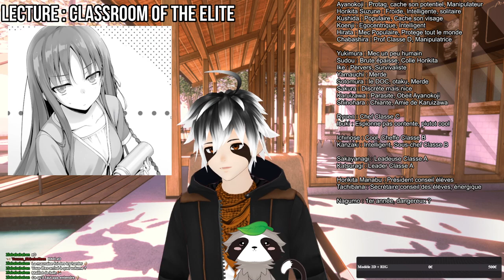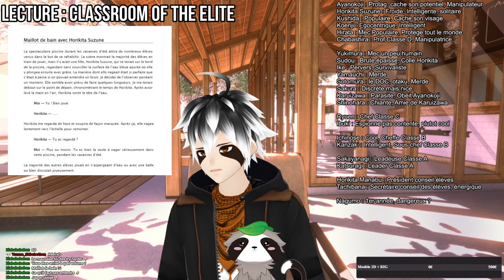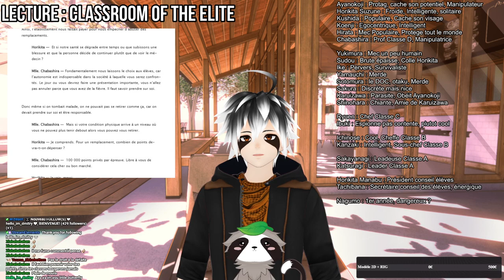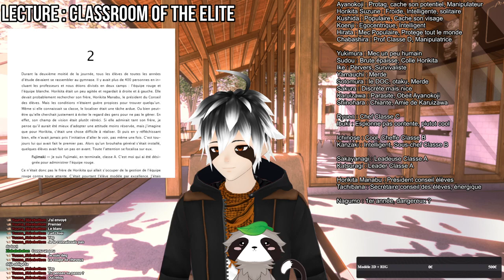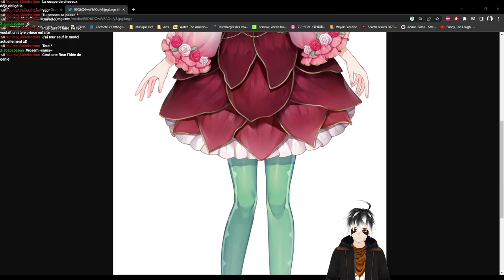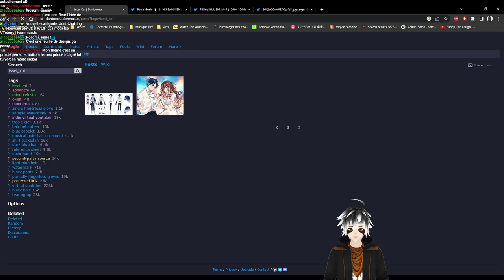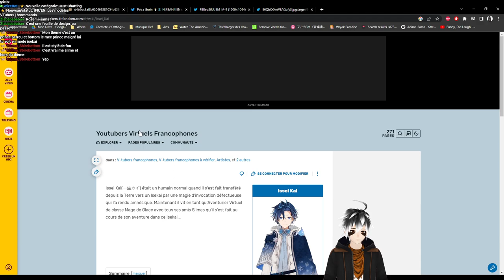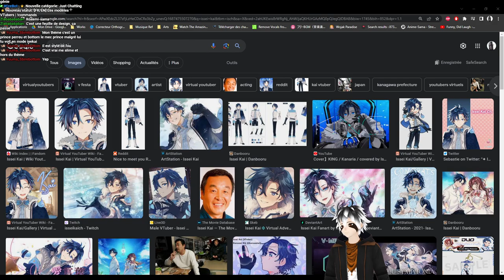Lecture Classroom of the elite P22 (22/06/2023)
VOD du stream du 22/06/2023